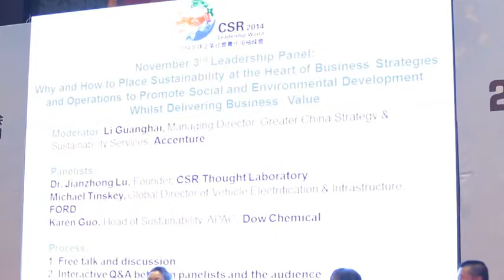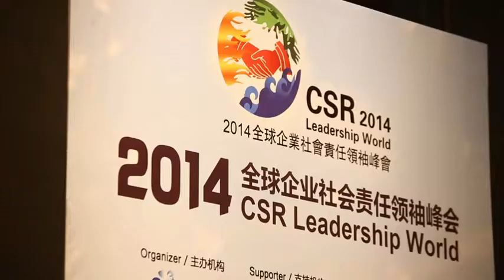1600 Li Guanghai Leadership Panel